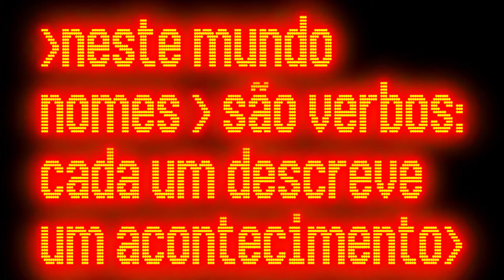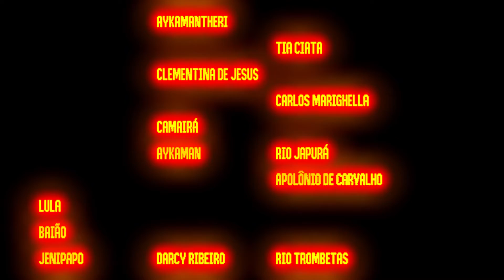O trabalho dos nomes 3 | MOSTRA TÁTIL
Programa de Residências em Pesquisas Artísticas apresenta
MOSTRA TÁTIL 4ª Edição

O trabalho dos nomes 3

Classificação: Livre
Ficha Técnica: Vídeo ensaio com duração de 2:00 min (exibição em looping)
Orientação: Daniela Parampal
“O Trabalho dos Nomes 3” consiste num vídeo-ensaio curto, formulado como exibição-performance-escrita de um conjunto de citações e comentários e que objetivam fazer pensar algumas funções e modos de produção e significação que a categoria linguística dos Nomes encontra como estratégia discursiva em contexto artístico e político atuais.

MOSTRA TÁTIL 4ª Edição - 1 a 4 de Julho no

Fundação Clóvis Salgado promove, por meio do Centro de Formação Artística e Tecnológica – CEFART, o Programa de Residência em Pesquisas Artísticas, apoiado pela Fundação de Amparo à Pesquisa – FAPEMIG. Como parte das atividades exercidas pela Gerência de Extensão do Cefart, o Programa de Residência em Pesquisas Artísticas se dedica a promover umavisão investigativa da arte e do aprimoramento técnico por meio de uma pesquisa aprofundada em processos de criação e composição artística. Criado em 2015, têm por objetivo contribuir com a sistematização, inovação e promoção de conhecimentos nas diversas áreas artísticas no estado de Minas Gerais. A quarta edição da “Mostra Tátil” é uma forma de compartilhar a intensa produção de um conjunto de artistas das áreas de Artes da Cena, Artes Visuais, Música, Diversidade e Inclusão, Culturas Populares Tradicionais e Urbanas, Patrimônio Cultural Material e Imaterial, e Tecnologia da Cena. A programação conta com mais de 30 atrações, entre Cenas em Processo, Aulas Abertas, Rodas de Conversa, Oficinas Artísticas, Exposições de Artes Visuais, Lançamentos de EP’s, Intervenções Urbanas interagindo com o ambiente urbano entre outras. Os projetos desenvolvidos ao longo do ano de 2021, em função da pandemia da COVID-19, são desenvolvidos, parcialmente ou em sua totalidade, em modalidade remota ou semipresencial, observando as medidas de prevenção à disseminação do vírus. Serão concedidas bolsas de pesquisa e os trabalhos serão orientados pelo corpo de professores do Cefart.